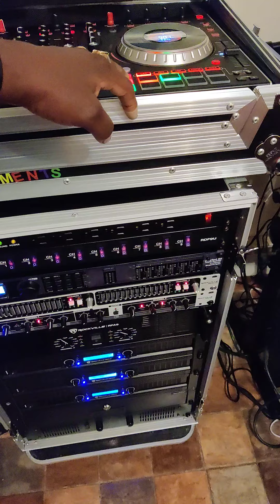FLEX ELEMENTS SOUND